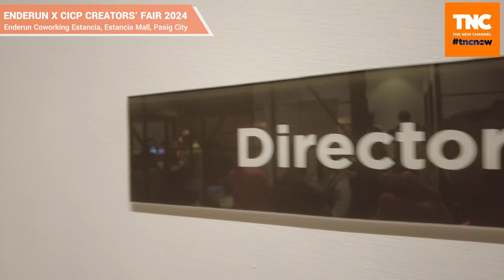The CICP X Enderun Philippines Creators' Fair 2024 | Maan De Asis Pamaran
Tune in as Ms. Maan De Asis Pamaran, a seasoned and published writer joins Ms. Apple Esplana-Manansala for a quick fire chat during the Enduren x CICP Creators' Fair.

Exploring lifestyle content creation, Ms. Maan emphasizes the significance of responsible online behavior and kindness in platform building.

Closing with heartfelt gratitude! 🙏 Ms. Maan is truly thankful for the chance to contribute thru this incredible event, and is beyond thrilled to unveil upcoming projects with CICP.